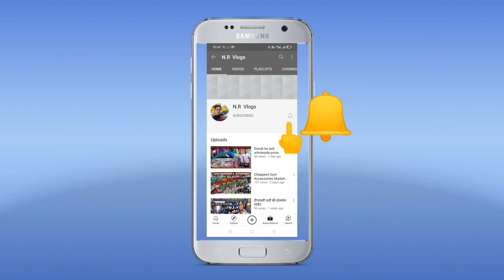furniture market wooden almari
address:-N.R ROYALS FURNITURE MARKET SHASTRI PARK

Keep Supporting.